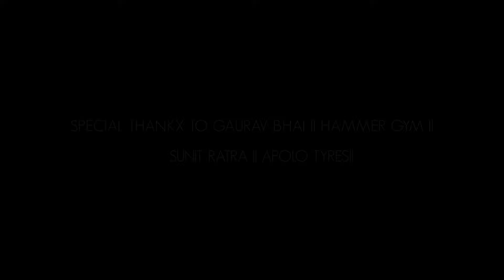Mukkebazz - PAHADI KHURAFAT Feat Simran Kukreja Official Video || Motivational Rap Story 2020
Music Video For || MUKKEBAZZ ||
WRITTEN BY - AMMY & NISHAYAR
RAP - AMMY
STAR CAST-SIMRAN SINGH KUKREJA,RITTU THAKUR,AYUSH AHIR,SUNIT RATRA,GAURAV BHAI,ANAN,KANWAR & ROHIT

● PROD BY FIFTY VINC

SPECIAL THANKS TO SUNIT RATRA & GAURAV BHAI 🙏🏻❤️